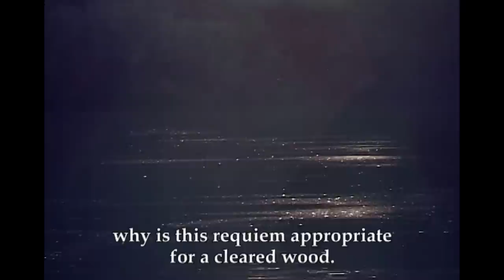The Beautiful Tisza and the other Matters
Content:

The Tisza, the meandering blood-vessel that weaves a net through everything, is a subject of centuries old tales, legends and stories. The film besides the Tisza`s distinctive natural history, shows its radiation to the intellectual fields, bringst to the film language the "spirit" of our river. The river appears as the setting of the always changing time in the frame of the motionless lowland of the Plain that suggests Eternity.
The Tisza  was and is the constant theme of the XX century`s artists, especially in the area of Magyarkanizsa and Zenta. Our film based on the works of these artists creates an essay composed with a unique visuality, in which Art and the Tisza is joined together as an inseparable whole. Only the unique poetic phenomena of the flowering of the Tisza is captured in countless works of art, from the literature to the fine arts. Recently was held the event of the Concert on the river of which the aim was to connect the water and poetry. Our film, on the framework of this extraordinarily beautiful event presents the manifestations of other branches of art.
Maybe it is not a coincidence that here where the Tisza is flowering with most loud swishing, in Magyarkanizsa, was born in the past few decades the poetry of the Tisza flowering. In the poems and essays of István Koncz and Ottó Tolnai, in the drawinds of Tihamér Dobó , that reminds on the works of great Japanese drawers.
The film blends the artists experiences, inner world with the natures scientific approach.

Director: Attila Iván
Screenplay: Zoltán Bicskei
Narrator: István Bicskei
Music: Kinga Mezei, Ferenc Kovács, Róbert Benkő, Olivier Messianen, Arvo Part, Synergie orchestra
Camera: Zoltán Csubriló, Attila Iván
Editor: Viktor Csendír
Made by the Cinema Film Workshop, Magyarkanizsa
Producer: Cinema Film Workshop, Magyarkanizsa
Support by: Regional Secretary of Education and Culture, Újvidék, 2006.